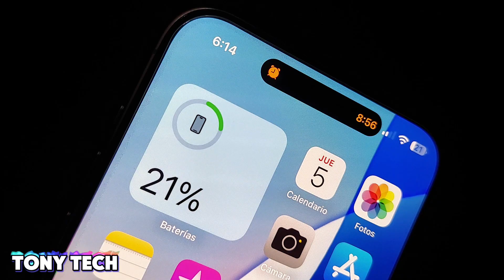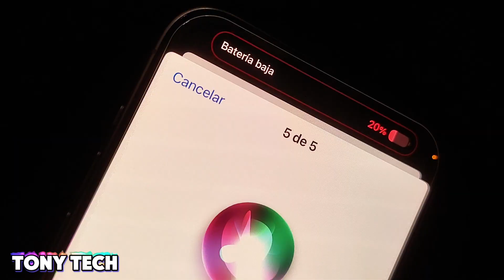iPhone 15 Pro Max Todas Las Animaciones Dynamic Island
Iphone 15 promax y todas la animaciones de la dynamic island en ios 18